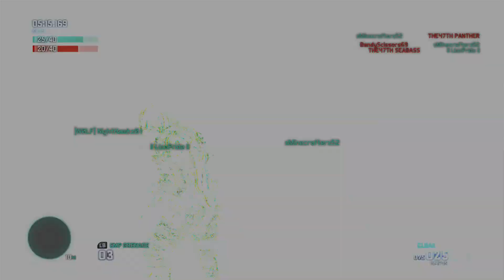Going God Mode! Against 47th Team And BRAD3LY's Fake Account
All out beast. little to no mercy for these vermin! They trash talked us so I assumed that they were cockroaches crawling around in the brazilian gutter system... hence vermin... 14/3 for the win